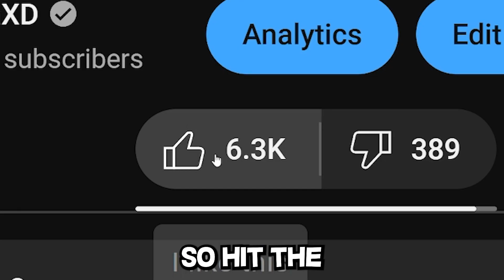fortnite just banned over 900+ skins... 😭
So fortnite just released AGE RATINGS for Fortnite maps and skins. So if you play a map for 3 years and up skins with ammo, guns, grenades, or is scary, etc will be BANNED.
❤️ Use code "KUDAXD" and you get this cookie 🍪